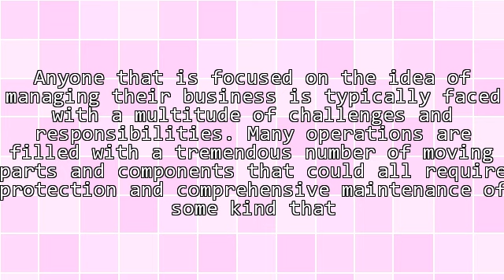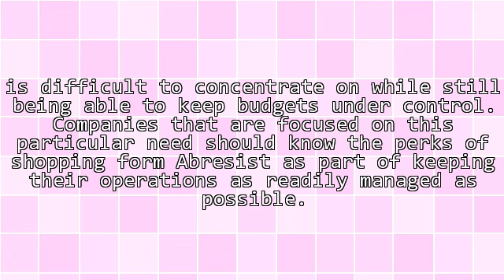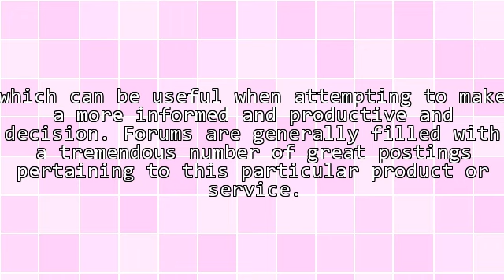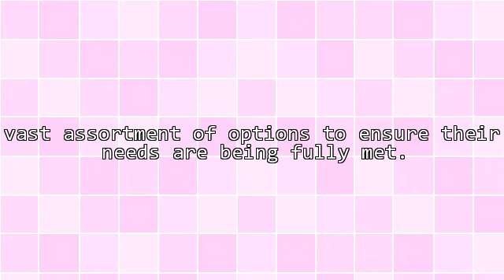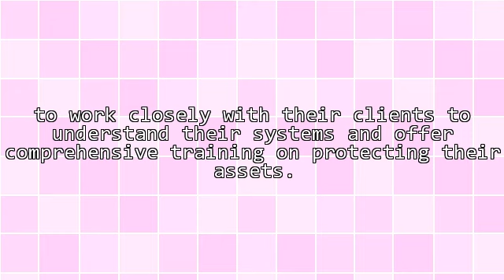Advantages Of Shopping From Abresist